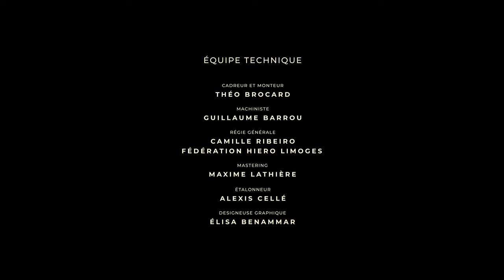Agathe - Nous [feat Enigma]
"Nous" est disponible sur toutes les plateformes de streaming et de téléchargement
Depuis la création de son titre "Nous", Agathe a toujours gardé en tête l'envie de se faire accompagner sur ce titre par un piano et un ensemble de cordes. Il aura fallu attendre plusieurs mois pour pouvoir réaliser ce projet, mis en place grâce à l'aide de la Fédération Hiero et la participation de l'ensemble Enigma, ainsi que de l'équipe de l'APMAC. Jean-Pierre Raillat a arrangé ce titre et lui a donné cette nouvelle dimension, sensible et puissante, qu'Agathe avait en tête depuis le début. C'est grâce aux énergies et sensibilité de chacun des musiciens présents que la magie opère, et qu'Agathe propose cette interprétation live, comme suspendue dans le temps. L'APMAC a accueilli toutes l'équipe technique et les musicien.nes pour permettre le tournage de cette session live.
Agathe Denoirjean, Chanteuse / autrice-compositrice
Shurros, Pianiste

Chef d'orchestre & arrangeur : Jean Pierre Raillat
Violon 1: Marie Troutaud - Stephane Rivoal - Manuella Leclerc - Kristell Le Roux - Jean-Claude Laures - Yulia Coudoin - Robert Chenaud - Amandine Goudouneix - Marion Astoul
Alto : Mathilde Blaineau - Claire Guimbaud - Laurence Osiow - Elise Demaret-Bénard - Sabine Chabrier - Catherine Codjia - Olivier Barret
Contrebasse : Fabien Ducret - Philippe Fry - Marion Pucheu
Violon 2 : Magali Moyon - Marion Moreau-Boulestin - Paul Chenot - Florian Texier - Hervé Davail - Patricia Karpowicz - Cecile Petit - Gabrielle Saumon

Réalisateur, cadreur & monteur : Théo Brocard
Machiniste : Guillaume Barrou
Régie Générale : Camille Ribeiro & Fédération Hiero Limoges
Étalonnage : Alexis Cellé
Designeuse Graphique : Elisa Benammar

Son
Captation & Mixage son : Soliman Doré
Mastering : Maxime Lathière

Un grand merci à : l'équipe de l'APMAC pour le prêt de matériel et leur accueil @hierolimoges pour son soutien et la production de cette session live @OperadeLimoges pour le prêt du mobilier d'orchestre Elo & Jo de Agogo pour le prêt de la tenue que porte Agathe
Qu’avons nous fait de nous
Les aiguilles tournent et les larmes brulent mes joues
J’ai beau fouiller dans les souvenirs flous

Mais laisse couler les larmes
Ne te retourne pas
Il faut baisser les armes
Va t ‘en loin de moi

Je tombe Je tombe

Qu’avons nous fait de l’amour
Et le temps file entre mes doigts
J’ai beau serré nos corps froids
Il nous a abandonné là

Je tombe Je tombe Je tombe Je tombe